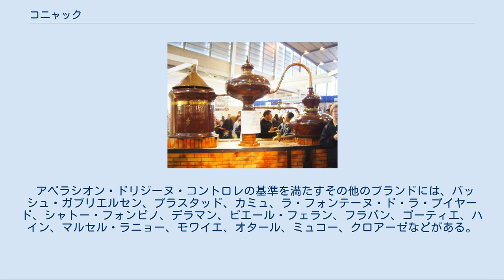コニャック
コニャック (cognac、フランス語発音: [kɔ.ɲak]) は、フランスにある同名の街コニャックから名付けられたブランデーの一種。
シャラント県およびシャラント＝マリティーム県におけるコニャック周辺のワイン生産地域で産出される。
品質が良いことで知られ、同国のアルマニャックとともに高級ブランデーとされる。
 生産にはアペラシオン・ドリジーヌ・コントロレの認証が与えられている。
アペラシオン・ドリジーヌ・コントロレの認証を得るには、その生産手法と商品名称において法で定められた一定の条件を満たすことが求められている。
原料には主にユニ・ブランが用いられ、伝統的な銅製のポットスチルを用いた単式蒸留を2回行って得られたアルコール度数70%程度の精留分を、リムーザンもしくはトロンセ産のオークを使用した熟成樽で最低でも2年以上熟成する。
ほとんどのコニャックは法的に定められた最低熟成年数より大幅に長い年月を樽の中で過ごす。
そして最後に水で度数40%に希釈して製品とする。
色付けに少量のカラメルを添加することもある。
 コニャックはブランデーの一種であり、蒸留を終え熟成段階に入ると「オー・ド・ヴィー」とも呼ばれる。
指定された栽培地域のいずれかで生産された白ワインを2度にわたって蒸留し、生産される。
 コニャックの生産に用いられる白ワインは非常に辛口で酸味が強く淡白であり「ほとんど飲めたものではない」と評されるほどであるが、蒸留と熟成の面においては非常に優れたワインである。
このワインはクリュと呼ばれる栽培地域において、厳格に定められたブドウの品種リストからのみつくり上げられる。
正真正銘のクリュとしてみなされるためには、ユニ・ブラン、フォル・ブランシュ、コロンバールの3品種が最低でも全体の90%以上であることが求められる。
また、フォリニャン、ジュランソン・ブラン、メリエ・サン・フランソワ（ブラン・ラメとも呼ばれる）、セレクト、モンティル、セミヨンに限り、10%を上限に使用できる。
「クリュ」として表記しない場合については、より自由な品種の使用が認められている。
コロンバール、フォル・ブランシュ、ジュランソン・ブラン、メリエ・サン・フランソワ、モンティル、ユニ・ブランの6品種が最低でも全体の90%以上であり、フォリニャンとセレクトの使用は10%が上限となる。
 コニャック蒸留用のポットスチル 圧搾により得られたブドウの搾汁は2-3週間の間寝かされ、地域由来の天然酵母菌の作用により糖がアルコールに変化（発酵）する。
この時点で7%-8%程度のアルコール分を有するワインとなる。
この際、砂糖や硫黄の添加をしてはならない。
 蒸留には伝統的なシャラント型の銅製アランビック・スチルが用いられるが、これについても設計や寸法に法的な制約がある。
蒸留は2度にわたって行われ、結果的に約70%のアルコール分を有する無色の蒸留酒が出来上がる。
 蒸留を終えた後は、リムーザン産のオークから作られた樽で最低でも2年の間熟成させることで市場に売り出すことが可能となる。
概してアルコール度数70%の状態で樽に入っていて、樽のオーク材や空気との相互作用により毎年約3%のアルコール分と水分が蒸発する。
これは現地フランス語でラ・パール・デ・ザンジュ（天使の取り分）と呼ばれる現象である。
アルコール分の消散速度が水分のそれよりも早いため、時が経つにつれアルコール濃度は40%程度に落ちる。
コニャックはその後「ボンボンヌ」と呼ばれる大きなガラス製カーボイに移され、ブレンドに使用されるその時まで貯蔵される。
オーク樽は4、50年経つと風味に寄与しなくなる。
 通常の場合、ブレンドにはそれぞれ異なる熟成年と（より大規模で大量生産型の場合には）異なる栽培地域のオー・ド・ヴィー（原酒）を用いる。
オー・ド・ヴィーのブレンド（結婚を意味する「マリッジ」とも呼ばれる）は、単一のオー・ド・ヴィーのみからは得られない複雑な香りを獲得する上で重要な作業となる。
それぞれのコニャック・ハウスにはブレンドを担当するマスター・テイスター（メートル・ド・シェ）がいるため、一貫したハウスのスタイルと品質が保たれている。
この点に関してはウイスキーやノン・ヴィンテージのシャンパンにおけるブレンディングと似ている。
ギヨン・パンチュローやモワイエなどのいくつかのコニャック・ハウスでは異なる熟成年のオー・ド・ヴィーをブレンドしないため、言わば「より純粋」な香りに仕上がる（およそのところシングル・モル...